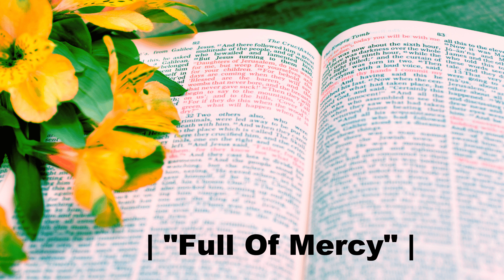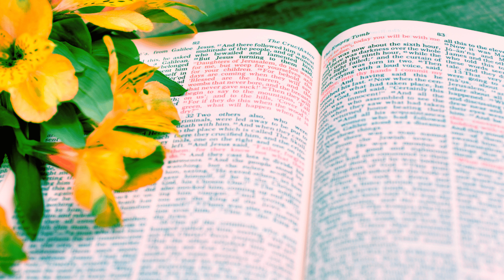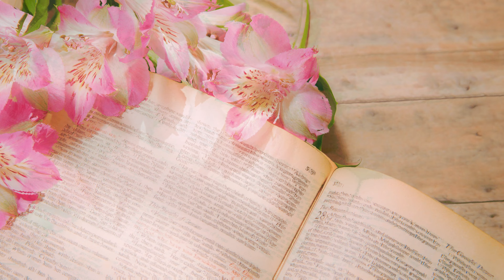4K HD | CONTEMPORARY CHRISTIAN SONGS | "Full Of Mercy" | (SOOTHING, UPLIFTING, RELAXING.)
WORSHIP'S GOD'S PRAYER'S   Praying, Worshiping, Music,

 4K HD | CONTEMPORARY CHRISTIAN SONGS | "Full Of Mercy" | (SOOTHING, UPLIFTING, RELAXING.) |

Artis: Hector Gabriel,

Title: "Full Of Mercy",

PHOTOS-Videos Provided by CANVA.COM

Worship's
To worship is to show a lot of love and adoration for something. Religious believers worship gods, and people can worship other people and things too. Worship is an extreme form of love — it's a type of unquestioning devotion. If you worship God, then you love God so much that you don't question him at all.

Prayer
Prayer is an invocation or act that seeks to activate a rapport with an object of worship through deliberate communication.

Prayer
An act of communication by humans with the sacred or holy—God, the gods, the transcendent realm, or supernatural powers. Found in all religions in all times, prayer may be a corporate or personal act utilizing various forms and techniques.

God
In Christianity and other monotheistic religions the creator and ruler of the universe and source of all moral authority; the supreme being.

in certain other religions a superhuman being or spirit worshiped as having power over nature or human fortunes; a deity.